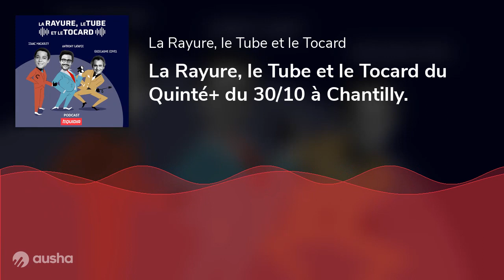La Rayure, le Tube et le Tocard du Quinté+ du 30/10 à Chantilly.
2mn pour bien préparer votre Quinté+ ! ⏱️

Quoi de mieux qu'un rendez-vous quotidien de 2 minutes pour bien préparer votre Quinté+ ?

Les experts hippiques d’Equidia Guillaume Covès, Anthony Latapie et Isaac Macauley
vous donnent rendez-vous dans un nouveau podcast quotidien pour vous aider à
préparer la course du Quinté+.

Ils seront cash, ils mettront toute leur expertise sur la table pour vous dévoiler une sélection de 3 chevaux : une rayure, un tube et un tocard ainsi qu’un ticket scrupuleusement étudié.